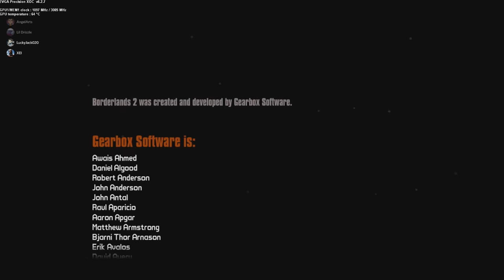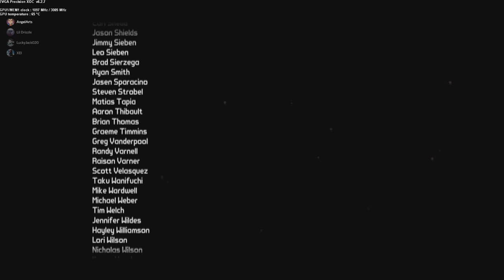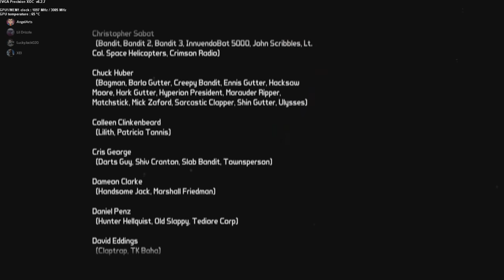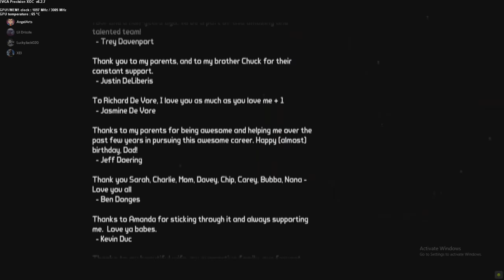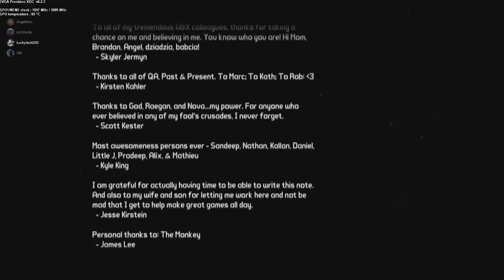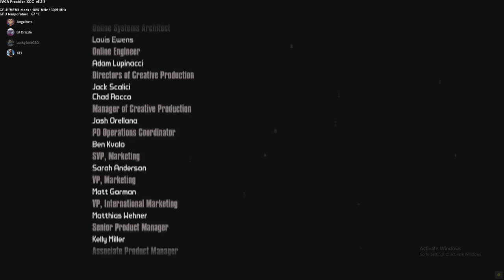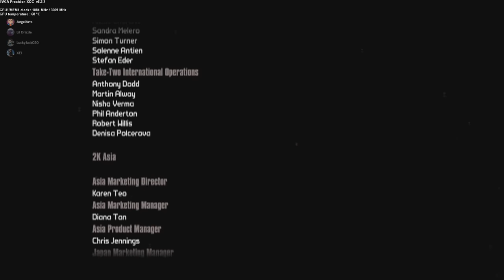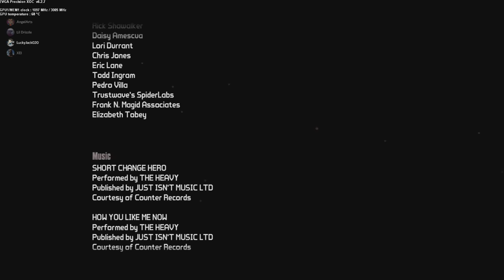Let's Play Borderlands 2 (Blind) - Part 54 Beating the Game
At long last, we reach the final boss and beat the game! But there's still so much left to do!